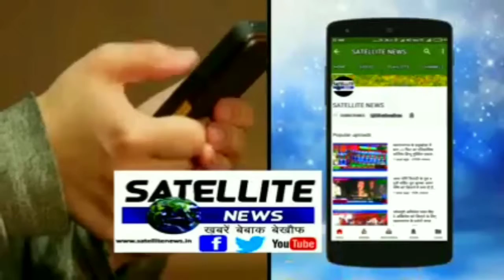पुलिस ने पकड़ा नेपाली शराब की खेप पांच गिरफ्तार